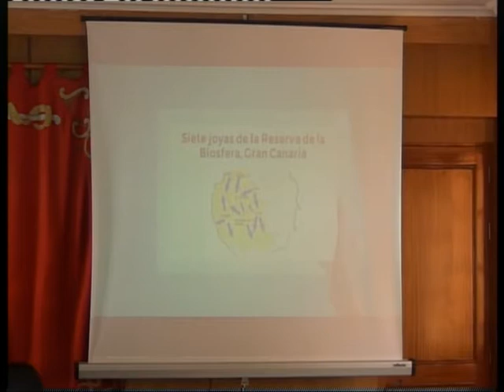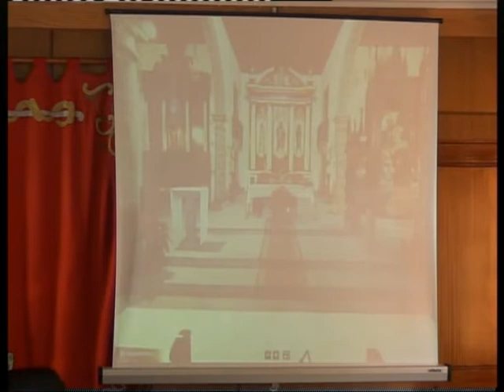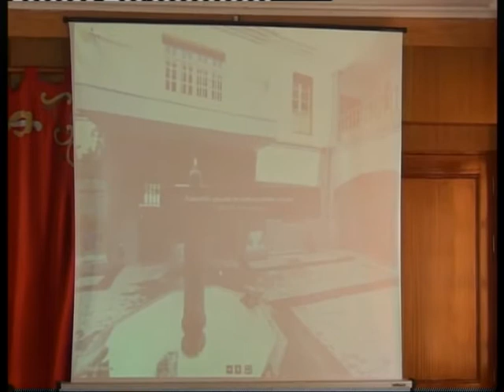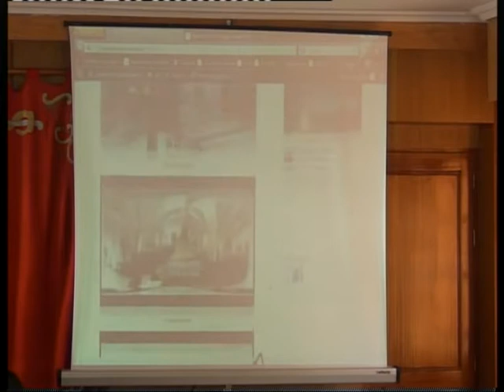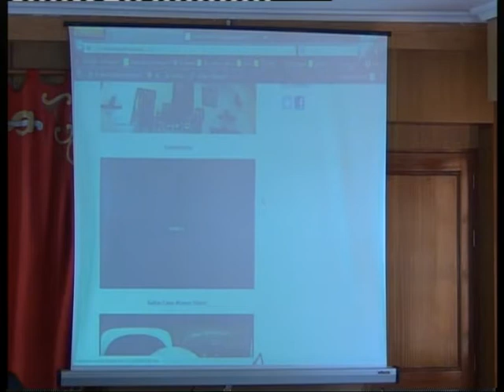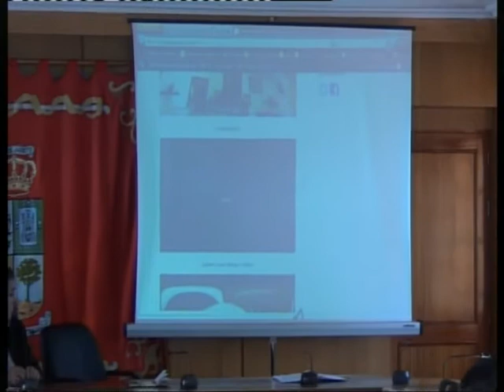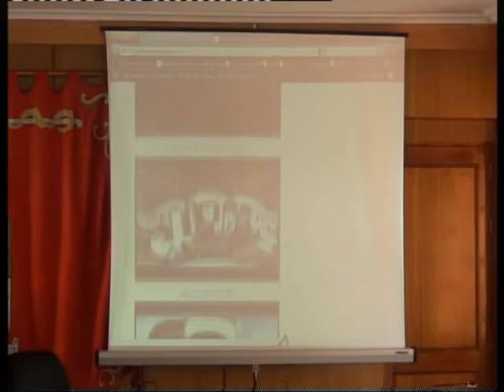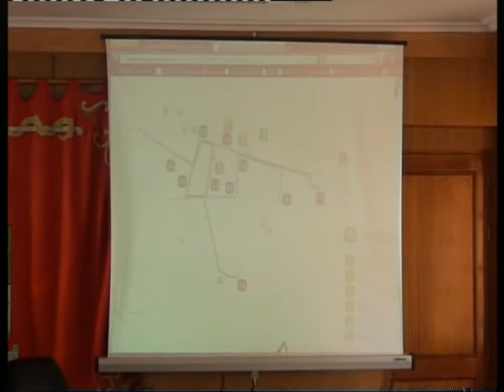Tunte ya conecta mediante Wifi con el resto del mundo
El proyecto de conectividad vía satélite del casco histórico de San Bartolomé de Tirajana se presenta como el primer proyecto ecobarrio de los comités ambientales de la Reserva de la Biosfera de Gran Canaria

Los proyectos vecinales de los comités ambientales de la Reserva de la Biosfera de Gran Canaria ya han empezado a fructificar. El primero, Ecobarrio Wifi Tunte, fue presentado este sábado en el casco histórico de San Bartolomé de Tirajana por la consejera de Medio Ambiente del Cabildo, María del Mar Arévalo, y el alcalde Marco Aurelio Pérez.

Este proyecto de wifi en Tunte es uno de los siete proyectos ecobarrios que están desarrollándose con carácter paralelo en el resto de los siete municipios que integran la Reserva de la Biosfera: Ariñez (San Mateo), Carrizal de Tejeda, El Risco (Agaete), Lugarejo (Artenara), Tazarte (La Aldea) y Barranquillo Andrés (Mogán), "elegidos como punta de lanza para inocular el virus de la sostenibilidad en el resto de la Reserva", según la consejera.

"Con los proyectos ecobarrios el galardón de la UNESCO ha empezado a cobrar vida como simbiosis entre la realidad física y natural que ocupa casi la mitad de la Isla, y las 19.000 personas que viven en ella, para las que supone un reto importante apostar por un modelo de desarrollo sostenible y mejorar su calidad de vida, compartiendo protagonismo con las administraciones públicas y la Universidad de Las Palmas (ULPGC)", dijo María del Mar Arévalo.

El proyecto de wifi en Tunte permitirá que los vecinos del casco histórico del municipio dispongan de conectividad libre en el radio de acción de la antena que el Ayuntamiento ha instalado en la esquina de la Casa Consistorial, aunque el objetivo es que dicho radio de acción llegue también a partir del próximo año a todos los barrios de la Caldera de Las Tirajanas: Fataga, Risco Blanco, Cercados de Araña, El Sequero, Taidía, Casas Blancas y Los Sitios.

El alcalde Marco Aurelio Pérez destacó que el proyecto Wifi-Tunte, operativo desde el pasado miércoles, permite la doble vertiente de mejorar la calidad de vida de los habitantes de Tunte y, por otro, acercar a los turistas que quieran conocer este entorno a través de las nuevas tecnologías".

"Como alcalde me enorgullece que hayamos decidido entre todos apostar por las nuevas tecnologías en este proyecto ecobarrios, por la gran amplitud de personas que podrán utilizarlo y disfrutarlo, y porque además nos permitirá difundir mucho más lo que es la Reserva de la Biosfera", dijo Marco Aurelio Pérez.

Imágenes en 3D

En relación a esa difusión, el Director de Políticas Informáticas de la ULPGC, José Pablo Suárez, mostró y explicó las excelencias de la web ecobarriosgrancanaria.es,  convertida en la herramienta divulgativa al servicio del proyecto general de ecobarrios. "Tunte debe ser uno de los pocos sitios en el mundo por sus características orográficas y su altitud que disponga de un sistema wifi como éste", dijo el profesor universitario.

En dicha web se muestran distintas imágenes de Tunte en  3D como la Iglesia, la Casa Museo Los Yánez, el Cementerio, o el patio de la Casa Consistorial, además de un plano cartográfico con tres rutas temáticas dedicadas a la etnografía, las costumbres y el callejeo por los rincones públicos del pueblo.

"Con esta web Tunte ya no es sólo para los grancanarios y la gente que lo visita, sino para cualquier ciudadano de cualquier parte del mundo que a golpe de tecla e incluso a través de sus móviles podrá acceder de forma clara y directa al conocimiento de sus características urbanísticas y arquitectónicas, geográficas y paisajísticas", afirmó José Pablo Suárez.

En la presentación también tomaron parte los tres representantes del comité ambiental de la Reserva de la Biosfera en Tunte: Guillermo Santana, Luis Ventura Araña y Eva Guedes.

Santana explicó que los prolegómenos del proyecto wifi arrancaron  el pasado 9 de abril y que su actual coste de 27950 euros podrá ser de unos 50.000 euros una vez conectados todos los pueblos. Ventura Araña destacó la importancia de implicar a la población en el desarrollo de los proyectos de la Reserva de la Biofera, "como herramienta potente para el turismo y que hasta ahora no se ha explotado, y que nosotros podemos aprovechar para poner en valor los recursos que tenemos en San Bartolomé", dijo.